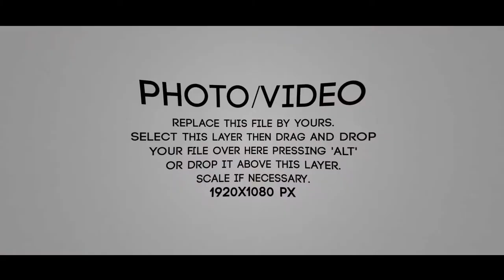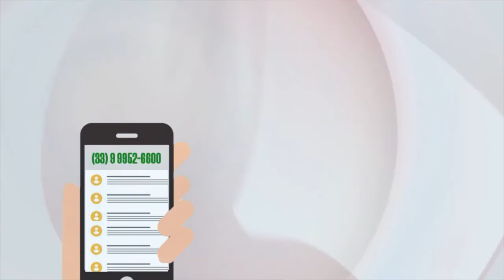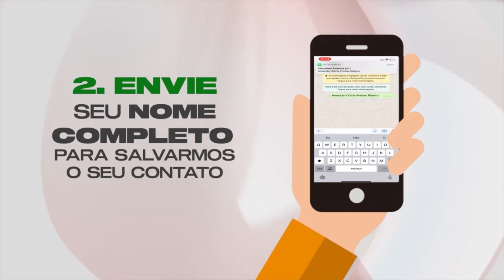PERGUNTAS E RESPOSTAS • QUESTÕES BÍBLICAS | EPISÓDIO 006 (VIVA VOZ)